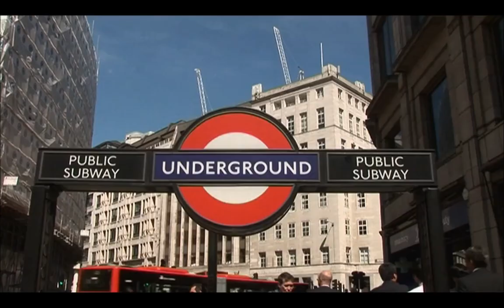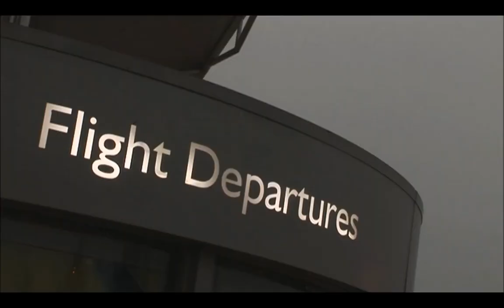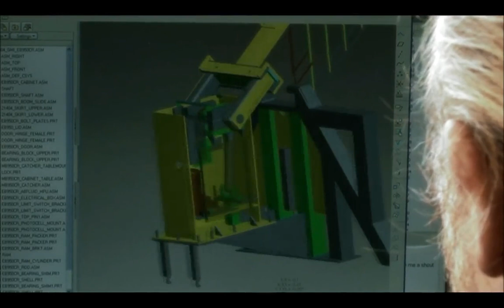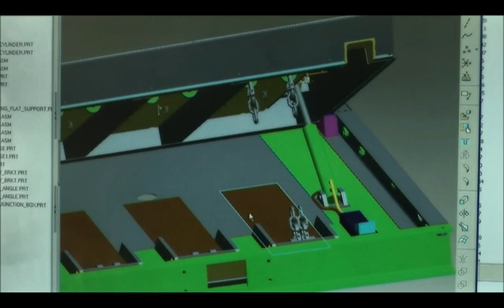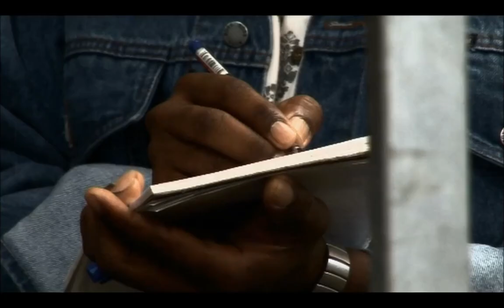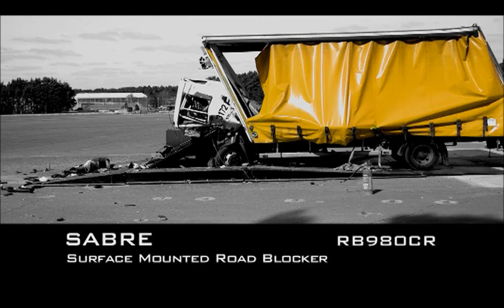Avon Barrier - Crash tested barriers, road blockers, bollards and gates - PAS 68